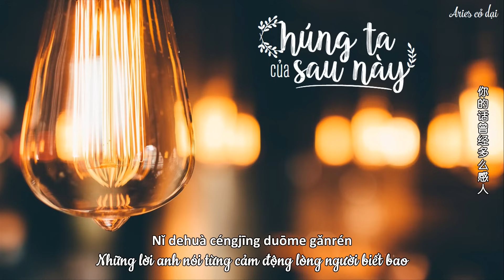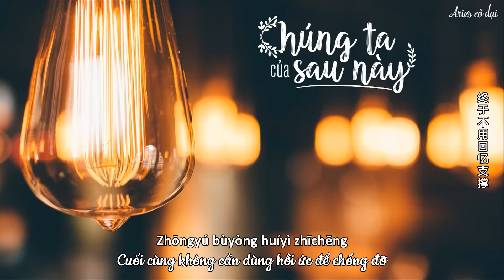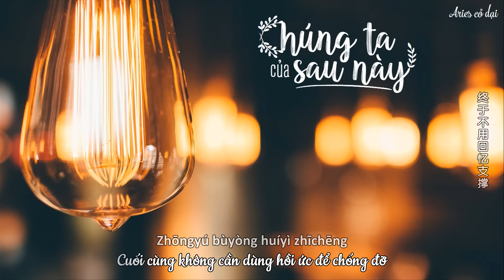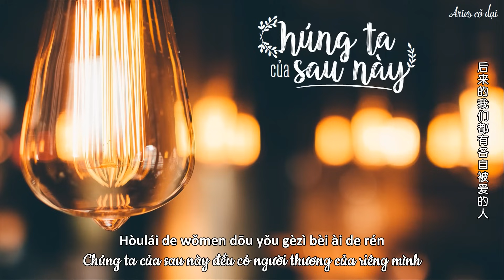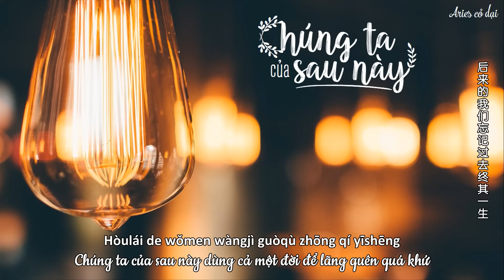[Vietsub] Chúng ta của sau này - Vương Lý Văn || 后来的我们 - 王理文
🎵 Nhạc gốc:

🎵 Lyric + pinyin:
再也不用等到夜深
再也不用伤心沉沦
你的话曾经多么感人
诚恳到最后没有下文

终于不再自欺欺人
终于不用回忆支撑
你的话曾经信以为真
虔诚到为你恍惚失魂

后来的我们都有各自被爱的人
后来的我们不在为谁奋不顾身
守护未来的旅程
夕阳追赶着黄昏
人生没有不落幕的剧本

后来的我们都有各自新的身份
后来的我们忘记过去终其一生
憧憬的故事诚恳
往后能幸福安稳
诺大的城有留给你的 那一盏灯

守护未来的旅程
夕阳追赶着黄昏

憧憬的故事诚恳
往后能幸福安稳

守护未来的旅程
夕阳追赶着黄昏

憧憬的故事诚恳
往后能幸福安稳
诺大的城有留给你的
那一盏灯

Zài yě bùyòng děngdào yè shēn
zài yě bùyòng shāngxīn chénlún
nǐ dehuà céngjīng duōme gǎnrén
chéngkěn dào zuìhòu méiyǒu xiàwén

zhōngyú bùzài zìqīqīrén
zhōngyú bùyòng huíyì zhīchēng
nǐ dehuà céngjīng xìnyǐwéizhēn
qiánchéng dào wèi nǐ huǎnghū shī hún

hòulái de wǒmen dōu yǒu gèzì bèi ài de rén
hòulái de wǒmen bùzài wèi shéi fènbùgùshēn
shǒuhù wèilái de lǚchéng
xīyáng zhuīgǎnzhe huánghūn
rénshēng méiyǒu bù luòmù de jùběn

hòulái de wǒmen dōu yǒu gèzì xīn de shēnfèn
hòulái de wǒmen wàngjì guòqù zhōng qí yīshēng
chōngjǐng de gùshì chéngkěn
wǎng hòu néng xìngfú ānwěn
nuò dà de chéng yǒu liú gěi nǐ de nà yī zhǎn dēng

hòulái de wǒmen bù zài wèi shéi fènbùgùshēn

nuò dà de chéng yǒu liú gěi nǐ de
nà yī zhǎn dēng